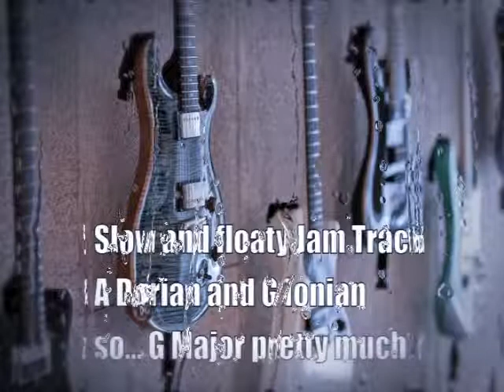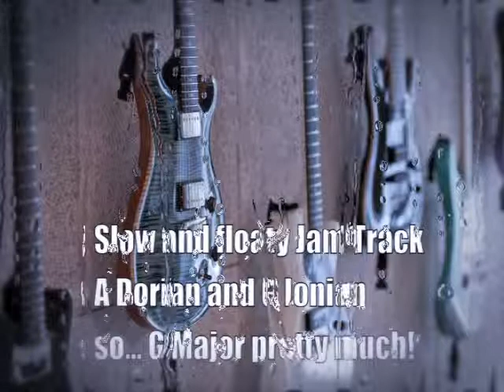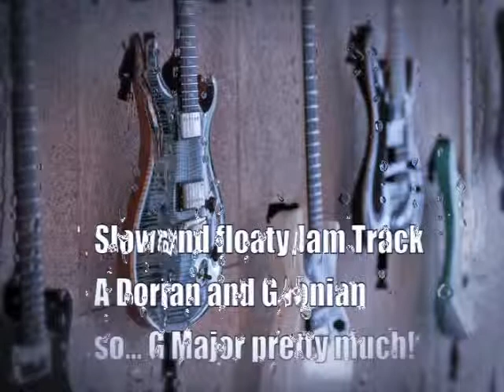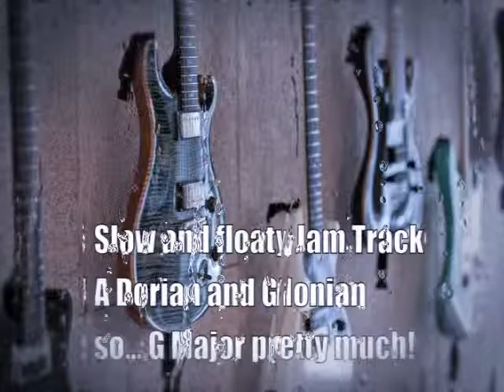Slow and Floaty Jam Track in A Dorian and G Major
This is a nice and airy Jam Track. You can use A Dorian througout, but it changes to a G Major Feel and then back to A Dorian Minor... just go for it...